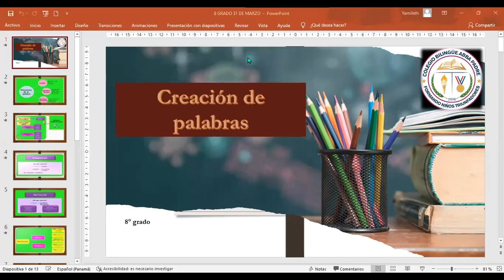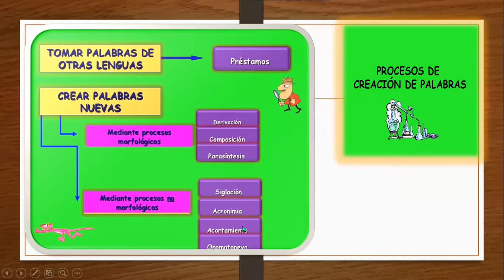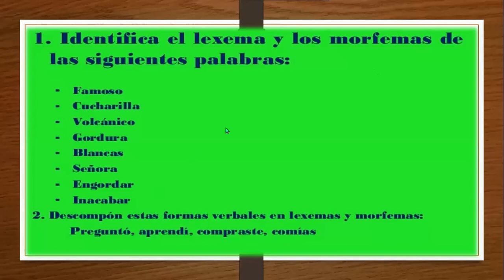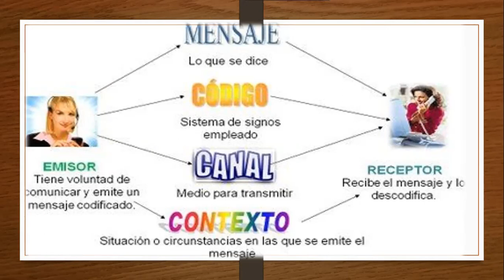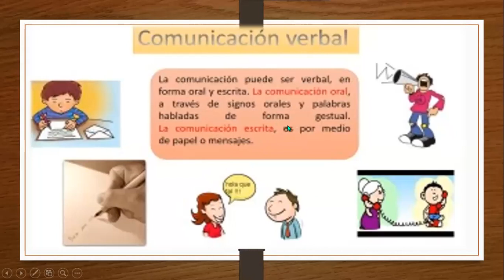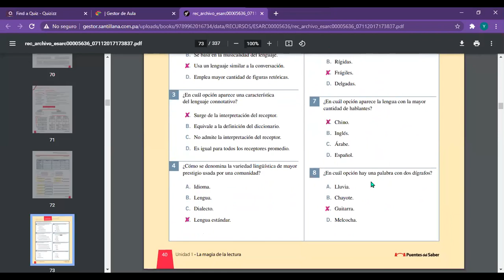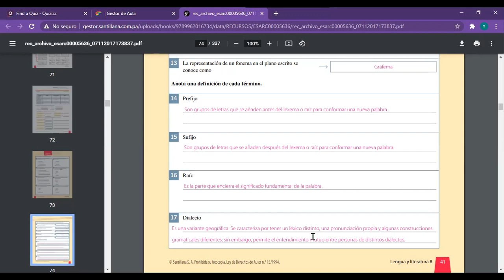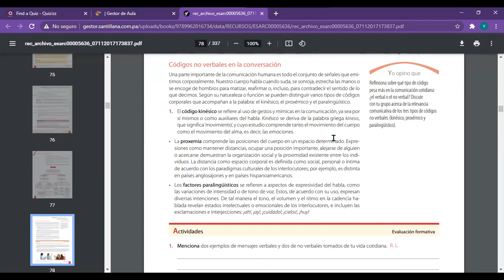Español 8° grado 31/03/2021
Comunicación verbal y no verbal